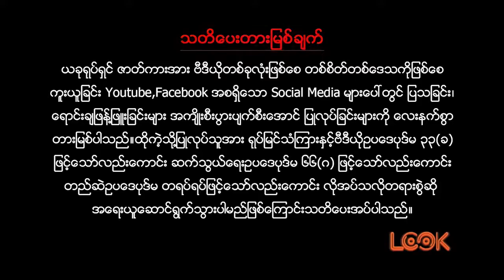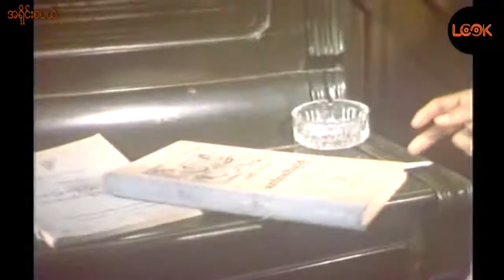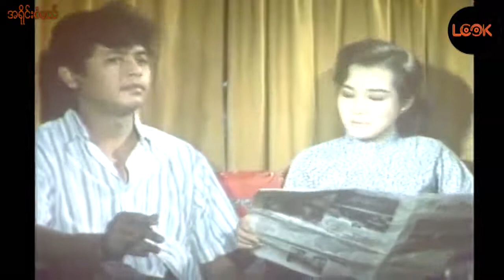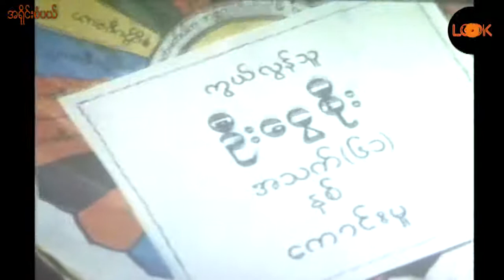အရိုင်းစံပယ် Ayaing Sapay - Remake of 1962 film of the same name - Kyaw Thu